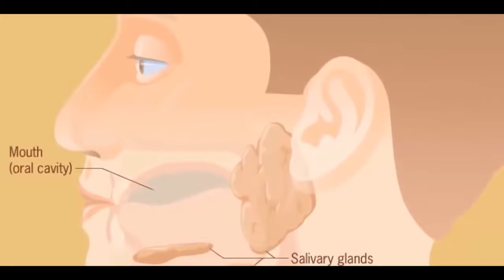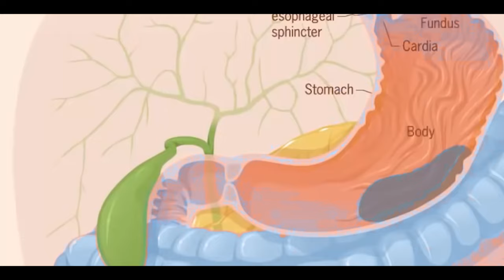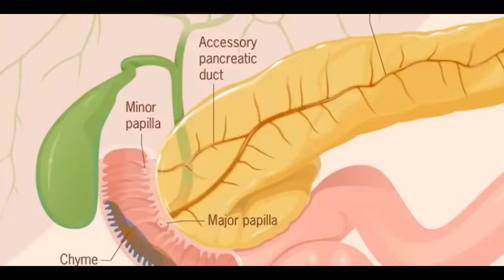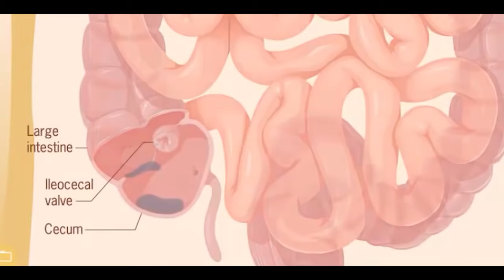পরিপাক ও শোষণ পর্ব ১| Digestion & Absorbtion Part 1 | Horlicks Edition | HSC Biology | Bidyasagor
এই ভিডিওটি থেকে তোমরা HSC সহ বিভিন্ন গুরুত্বপূর্ণ পরীক্ষায় আসা যেসব প্রশ্নের উত্তর জানতে পারবেঃ

১। পরিপাক কী? [ঢাকা বোর্ড-২০১৭; ব. বো.-২০১৭; ২০১৫]
২। লালা কি? [রাজশাহী বোর্ড-২০১৭; যশোর বোর্ড-২০১৭]
৩। খাদ্য কী? [যশোর বোর্ড-২০১৬]
৪। পেরিস্ট্যালসিস কী? [কুমিল্লা বোর্ড-২০১৬]
৫।পরিপাকতন্ত্র কাকে বলে?
৬। গ্যাস্ট্রিক রস কী?
৭।পরিপাকগ্রন্থি কী?
৮। শোষণ কী?
৯।পিত্তরস কী?
১০।  পেরিস্ট্যালসিস বলতে কী বুঝায়?  [সিলেট বোর্ড-২০১৭]
১১।মানুষের লালাগ্রন্থিগুলোর নাম লেখ।  [রাজশাহী বোর্ড-২০১৬]
১২।পরিপাকে দাঁতের ভূমিকা উল্লেখ কর।  [বরিশাল বোর্ড-২০১৫]
১৩।মানুষের মুখ গহ্বরে পরিপাক প্রক্রিয়া লেখ।
১৪। মানবদেহের বৃহত্তম গ্রন্থির ৪টি কাজ লেখ।
১৫।অ্যাপেনডিক্স কী?
১৬। পাকস্থলীতে খাদ্য পরিপাককারী উৎসচেকগুলোর তালিকা তৈরি কর।
১৭। পরিপাক ক্রিয়ায় ক্ষুদ্রান্তের ভূমিকা ব্যাখ্যা কর। [ঢাকা বোর্ড-২০১৭]
১৮। পরিপাক ক্রিয়ায় পাকস্থলীর ভূমিকা ব্যাখ্যা কর। [রাজশাহী বোর্ড-২০১৭]
১৯। খাদ্য পরিপাক ক্রিয়া ব্যাখ্যা কর।

পরিপাক ও শোষণ পর্ব ১ Digestion part 1 HSC biology 2nd Paper

Human digestive system, the system used in the human body for the process of digestion. The human digestive system consists primarily of the digestive tract, or the series of structures and organs through which food and liquids pass during their processing into forms absorbable into the bloodstream. The system also consists of the structures through which wastes pass in the process of elimination and other organs that contribute juices necessary for the digestive process.

পরিপাক ও শোষণ পর্ব ১ HSC biology 2nd Paper

যে জৈব রাসায়নিক প্রক্রিয়ায় জটিল খাদ্যবস্তু এনজাইমের সহায়তায় ভেঙে জীবদেহের বিপাকক্রিয়ায় ব্যবহারযোগ্য সরল, দ্রবণীয় ও শোষণযোগ্য অবস্থায় পরিবর্তিত হয়, তাকে পরিপাক বলে।মানুষের পাচনতন্ত্রের মধ্যে, খাদ্য মুখের মাধ্যমে প্রবেশ করে এবং মুখবিবরে যান্ত্রিক পরিপাক শুরু হয় মুখবিবরে থাকা লালাগন্থীর লালার দ্বারা।
এই লালায় স্যালিভারি আমাইলেজ থাকে যা খাবারে শর্করা পরিপাক শুরু করে; লালা এছাড়াও মিউকাস রয়েছে, যা খাদ্য পিচ্ছিল করে এবং হাইড্রোজেন কার্বোনেট, যা অ্যামাইলেজের কাজের জন্য আদর্শ পিএইচ (alkaline) অবস্থার প্রদান করে। দন্ত দ্বারা খাদ্য চূর্ন এবং শর্করা পরিপাকের পর, খাদ্য দ্রব্য ছোট, গোলাকার বলের আকারে থাকবে যাকে বোলাস বলা হয়। এটি তারপর গ্রাসনালি দ্বারা পাকস্থলিতে পৌচ্ছায় পেরেস্টোলেসিসের দ্বারা। পাকস্থলির মধ্যে পাকরস প্রোটিনের পরিপাক শুরু করে। পাকরসে প্রধানত হাইড্রোক্লোরিক এসিড (HCL) এবং পেপিসিন থাকে। যেহেতু এই দুই রাসায়নিকগুলি পাকস্থলির ত্বকে ক্ষতিগ্রস্ত করে, তবে ত্বকের দ্বারা শ্লেষ্মা ক্ষরিত হয়, যা একটি পাতলা স্তর প্রদান করে এবং রাসায়নিকের ক্ষতিকর প্রভাবগুলির বিরুদ্ধে একটি ঢাল হিসেবে কাজ করে। একই সময়ে প্রোটিন পরিপাক হয়, সঙ্গে যান্ত্রিক ভাবে খাদ্য দ্রব্য মিশ্রিত হয় যা পেরেস্টোলেসিসের দ্বারা ঘটে, এবং এই পেরেস্টোলেসিস ঘটে পেশী সংকোচনের দ্বারা। এটি খাদ্য কণাকে আরও পুষ্টিকর উৎসোচকের সাথে মিশ্রিত হতে সাহায্য করে।
কিছু সময় পরে (সাধারণত মানুষের মধ্যে ১-২ ঘণ্টা, কুকুরের মধ্যে ৪-৬ ঘণ্টা, বাড়ির বিড়ালের ৩-৪ ঘণ্টার মধ্যে), পুরু তরলকে বলা হয় পাকমণ্ড। পাকমণ্ডটি ডিওডিনামে প্রবেশ করে যেখানে এটি যকৃতে থেকে পিত্তরস এবং অগ্ন্যাশয় থেকে অগ্ন্যাশয়রসের পাচক এনজাইমের সাথে মিশে যায় এবং তারপর ক্ষুদ্রান্তের মধ্য দিয়ে যায়, যেখানে পরিপাক চলতে থাকে। যখন খাদ্য দ্রব্য সম্পূর্ণভাবে পরিপাক হয়ে যায়, তখন এটি রক্তে শোষিত হয়। পুষ্টি রস শোষণের ৯৫% ক্ষুদ্রান্তের মধ্যে ঘটে থাকে। জল এবং খনিজ দ্রব্য কোলনে (বৃহৎ অন্ত্র) শোষিত হয়। কিছু ভিটামিন, যেমন বায়োটিন এবং ভিটামিন কে (K2MK7) কোলন ব্যাকটেরিয়া দ্বারা উৎপাদিত হয় এবং রক্তে শোষিত হয়। শেষে মলদ্বার থেকে বর্জ্য উপাদান বহিষ্কিত হয়।

Mahmudur Rahman RIshad
Sir Salimullah Medical College
Notre Dame College,HSC'17